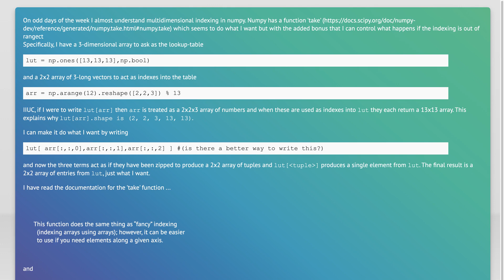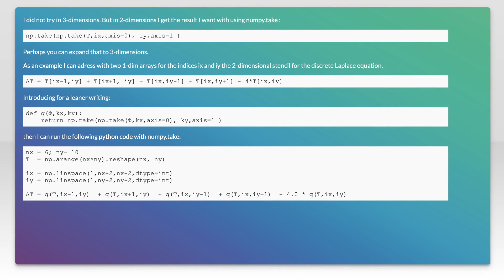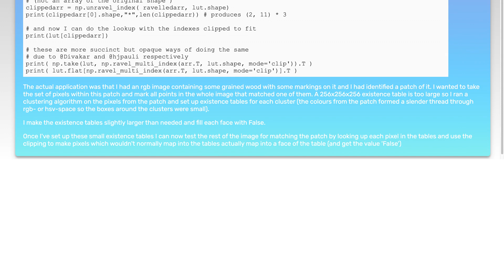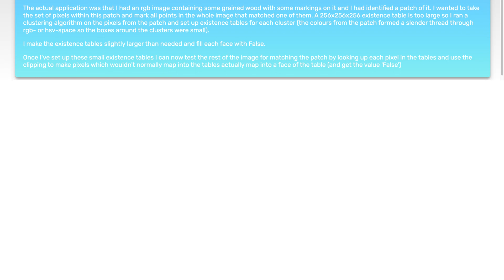numpy multidimensional indexing and the function 'take'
python: numpy multidimensional indexing and the function &#233

Related to: python, numpy, multidimensional-array, indexing